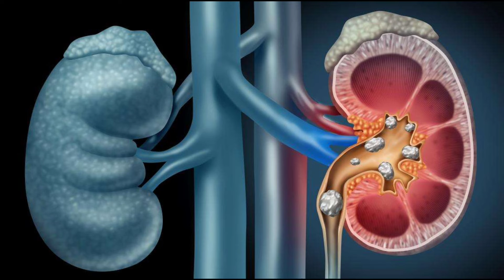Is drinking tea is Good for health? চাহত কি কি পোৱা যায় জানো আহক।